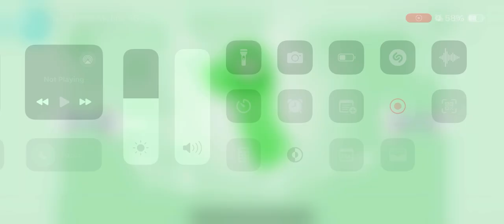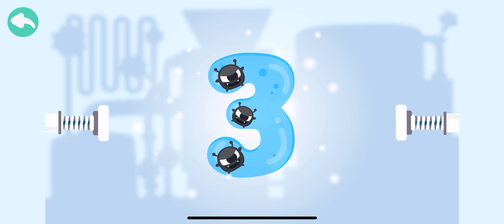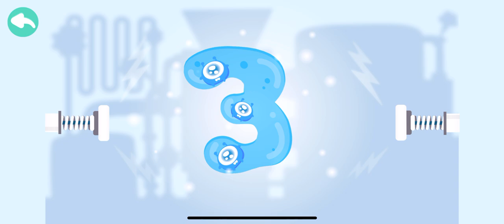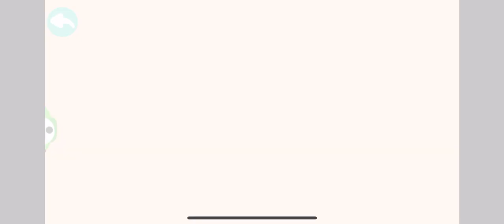candy bots 1-10